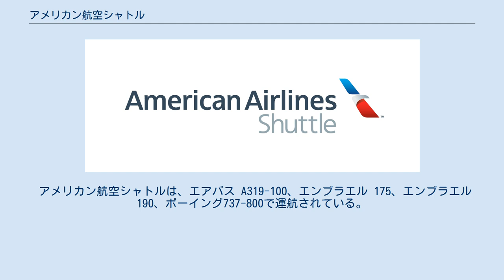アメリカン航空シャトル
アメリカン航空シャトルは、アメリカ合衆国北東部でほぼ1時間おきにアメリカン航空により運航されているシャトル便のブランド名である。
ボストンのジェネラル・エドワード・ローレンス・ローガン国際空港、シカゴのシカゴ・オヘア国際空港、ニューヨークのラガーディア空港、ワシントンD.Cのロナルド・レーガン・ワシントン・ナショナル空港間で運航されている。
 アメリカン航空シャトルは、1961年にイースタン航空の子会社であるイースタン航空シャトルとして設立、運航を開始した。
1989年、ドナルド・トランプが買収し、トランプ・シャトルとなった。
1992年4月に、経営不振のためUSエアーに売却され、USエアーシャトルと名称を改めた。
1997年初頭に親会社のUSエアーがUSエアウェイズに改名され、USエアウェイズ・シャトルと変更された。
2015年10月17日に、USエアウェイズとアメリカン航空の合併が行われ、運航もアメリカン航空へ移管された。
 平日は、4都市間を1時間に一便の割合で運航している。
また、土日の朝夕は通常よりも多い便数を設定している。
 シャトル便専用の、チェックイン施設やターンテーブルなどがあり、全ての便で無料のスナックやアルコールの提供もある。
 アメリカン航空シャトルは、エアバス A319-100、エンブラエル 175、エンブラエル 190、ボーイング737-800で運航されている。